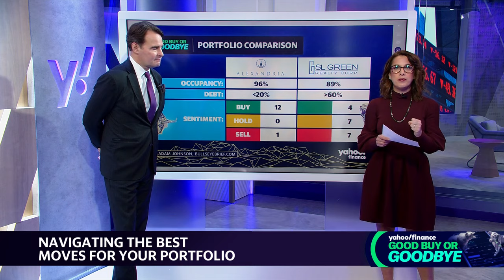Real estate: Investing in REITS and why investors should consider Alexandria Real Estate Equities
The housing market had a rocky year in 2023, but real estate stocks proved fruitful for some investors. Or did they? Adam Johnson, BullseyeBrief.com Portfolio Manager, joins for another edition of Good Buy or Goodbye.
Johnson points towards Alexandria Real Estate Equities (ARE) as a Good Buy. He states that the company has a great focused portfolio, building very purpose-driven properties, developing only for life science companies like Big Pharma. Second, he describes the tenants as "sticky," meaning they tend to stay in those properties for a long time. In addition, because of growth in the life sciences sector and long-lasting tenants, that equates to a stable cash flow.
Johnson points out SL Green Realty Corp (SLG) as a Goodbye. He explains that the company's portfolio is too focused on New York City, rather than spread across the country. In addition, the company has an inconsistent portfolio of properties, of which he considers many to be "duds." In fact, 10 of the company's buildings are in the "Alt strategy" category, which according to Johnson means they do not know what to truly do with them.